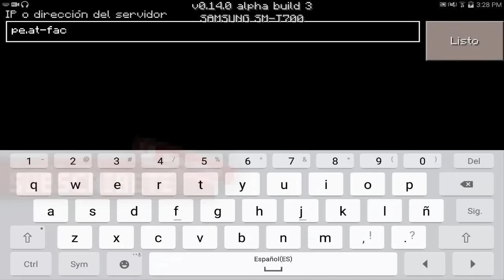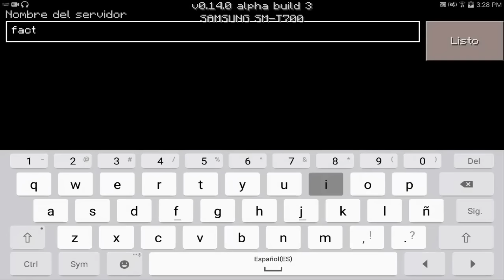NUEVO SERVER DE FACTIONS 0.16.0 -SERVER MINECRAFT PE 0.16.0 (POCKET EDITION) - MCPE 0.15.2